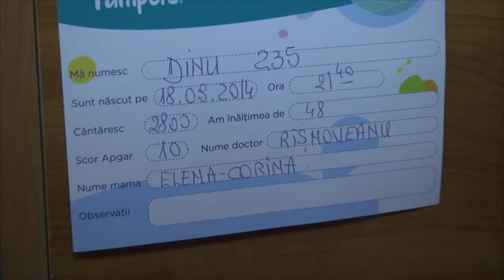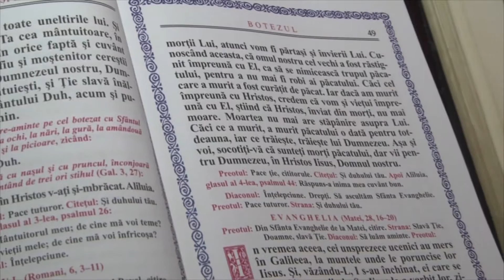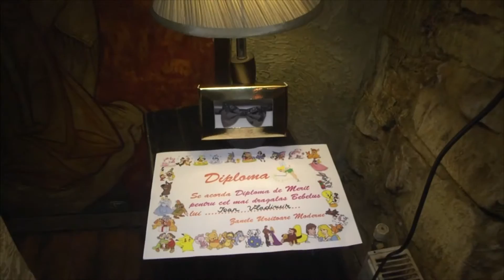Botez Ioan Vladimir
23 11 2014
Generic botez cu C&D Studio Ploiesti